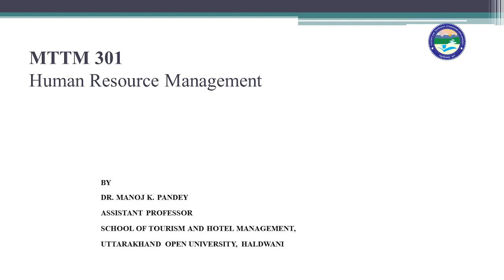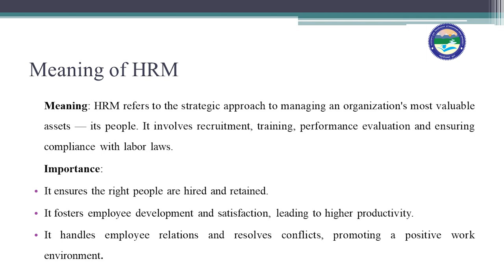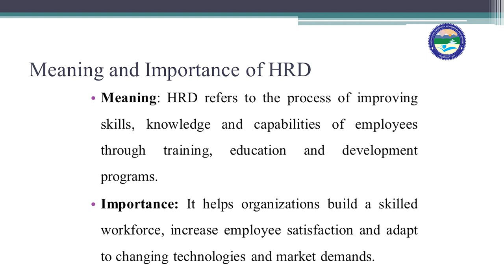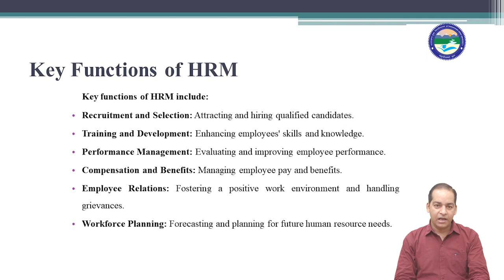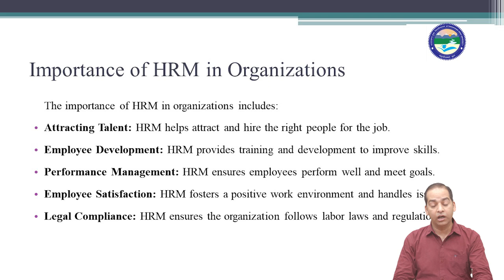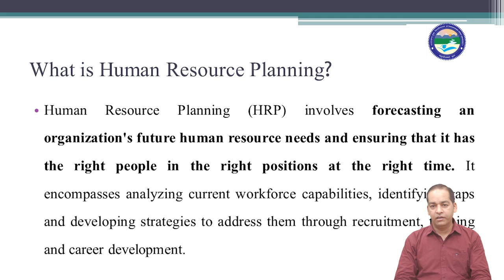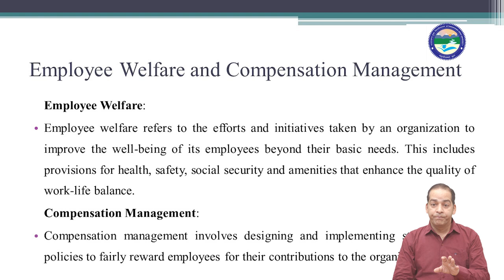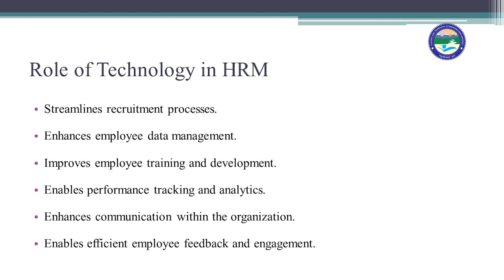Human Resource Management || MTTM 301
BY.
DR. MANOJ K. PANDEY
 ASSISTANT PROFESSOR
 SCHOOL OF TOURISM AND HOTEL MANAGEMENT,
 UTTARAKHAND OPEN UNIVERSITY, HALDWANI

Uttarakhand

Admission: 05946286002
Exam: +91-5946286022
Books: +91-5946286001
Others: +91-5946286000